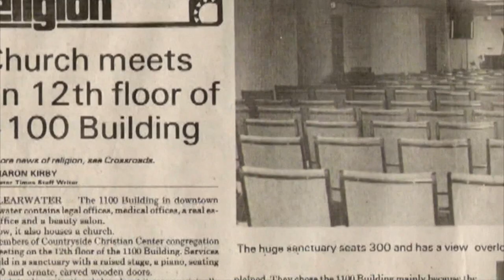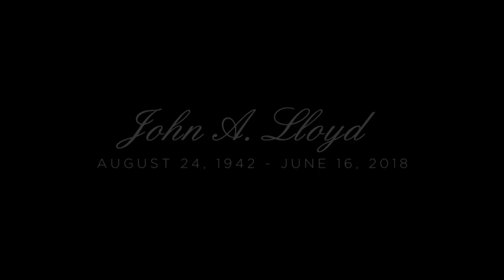Bay Focus - Radiant Church and Countryside Christian Church - Tribute to Rev. John Lloyd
Guests: Pastor Aaron Burke  of Radiant Church and Pastor Glenn Davis of Countryside Christian Church
This program is produced by Darlene Greenlee for CTN.  Show number:  BF 514 HD CC  Aired 8-15-18